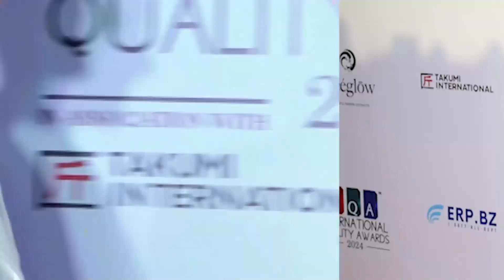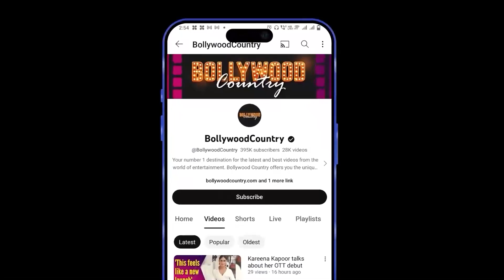Rakul Preet Singh's All-White Outfit Makes a Lasting Impression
Rakul Preet Singh made a stylish statement at a recent event, opting for an all-white look that exuded elegance and sophistication. She wore a flowing white long skirt that perfectly complemented her white blazer, creating a chic and timeless ensemble. The addition of brown heels added a subtle touch of warmth to her overall look, while her golden earrings and rings provided a hint of glamour. Rakul's accessories were carefully chosen to enhance her outfit without overpowering it, showcasing her keen sense of style.